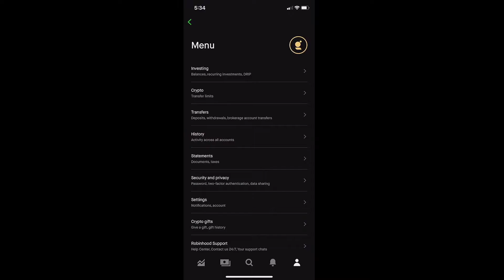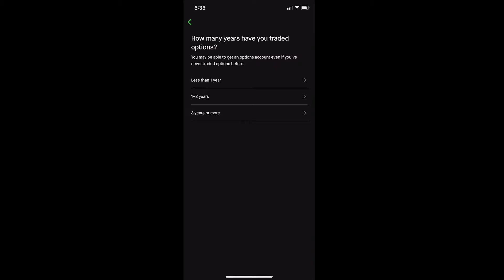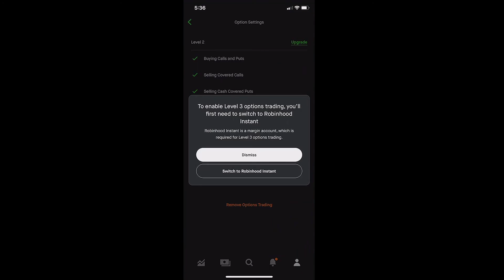How To Enable Options Trading on Robinhood [2023]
In this tutorial, we'll show you how to enable options trading on your brokerage account. This is a great way to make money by buying and selling stocks and options.

Enabling options trading is a great way to start stock trading. This tutorial will walk you through the process of enabling options trading on your brokerage account, and explain the risks involved. After watching this video, you'll be ready to start making money by trading stocks and options!